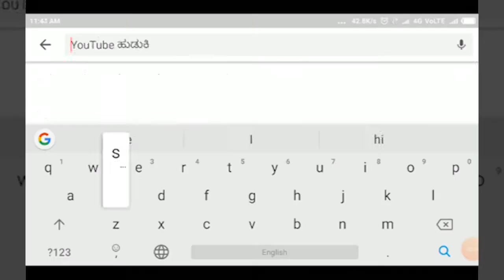ಕುಂದಗೋಳ/ಕಮಡೊಳ್ಳಿ- ಕಿವಿ ಕೇಳದ ಮಗುವಿಗೆ ಕಿವಿ ಕೇಳುವ ಹಾಗೆ ಮಾಡಿದ ಶಿಶು ಅಭಿವೃದ್ಧಿ ಅಧಿಕಾರಿಗಳು||SATYAM TV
ಕುಂದಗೋಳ/ಕಮಡೊಳ್ಳಿ- ಕಿವಿ ಕೇಳದ ಮಗುವಿಗೆ ಕಿವಿ ಕೇಳುವ ಹಾಗೆ ಮಾಡಿದ ಶಿಶು ಅಭಿವೃದ್ಧಿ ಅಧಿಕಾರಿಗಳು||SATYAM TV KANNADA||